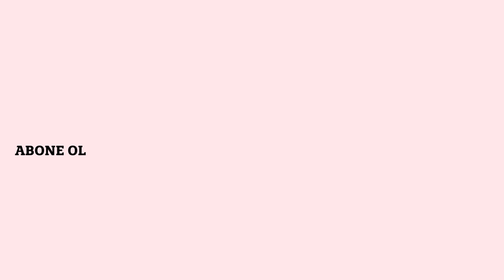Nefise Özdemir - Köşküm Var Deryaya Karşı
Şölen Kaset Video Plak Pazarlama

Şölen Müzik & Şölen Kaset © Sevilen Plak-180